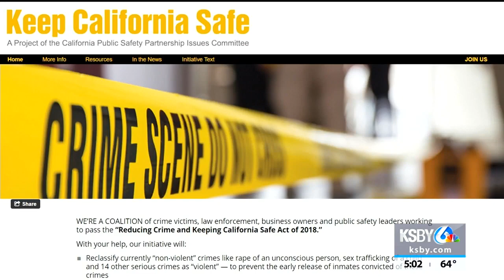Lompoc police working to combat increase in crime